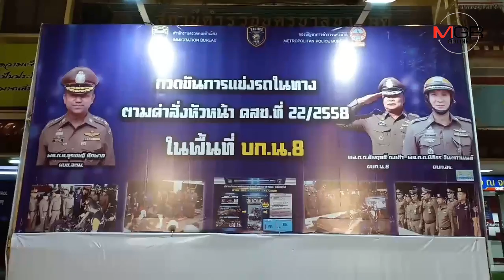ชาวบ้านเอือมระอาร้อง ตร.รวบแอดมิน"เก่ง ซ่า"ไลฟ์สดชวนโจ๋ฝั่งธนแว้นมอเตอร์ไซค์แข่งรถ ยึดรถจยย. 144 คัน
05/01/2019 ชาวบ้านเอือมระอาร้อง ตร.รวบแอดมิน"เก่ง ซ่า"ไลฟ์สดชวนโจ๋ฝั่งธนแว้นมอเตอร์ไซค์แข่งรถ ยึดรถจยย. 144 คัน
บก.จร.จับแอดมิน"เก่ง ซ่า" สุดแสบไลฟ์สดผ่านเฟซบุ๊กชักชวนเด็กแว้นจัดแข่งรถ ก่อนยึดรถจักรยานยนต์ 114 คัน จับร้านแต่งรถซิ่ง 36 แห่งยึดท่อไอเสียดัดแปลงกว่า 100 ชิ้นได้ผู้ต้องหา 96 คน นำตัวดำเนินคดีตามกฎหมา